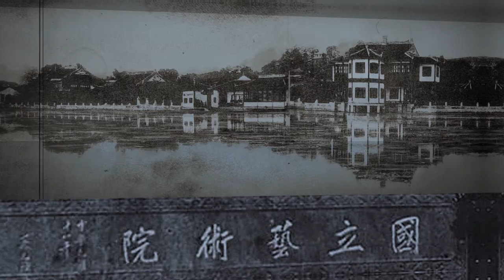（5. Wu Guanzhong (II): Live Up To the Painting